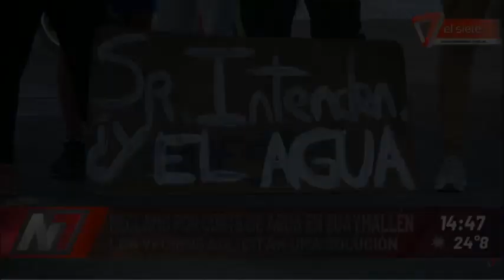RECLAMO POR CORTE DE AGUA EN GUAYMALLÉN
LOS VECINOS SOLICITAN UNA SOLUCIÓN